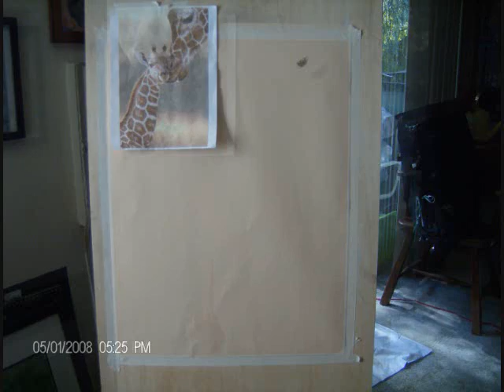The Giraffe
This is a quick video of a giraffe i am doing!

Its actually done now! And that was my old apartment as opposed to my new house!